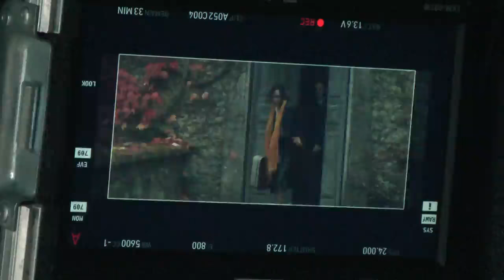VOICE FROM THE STONE - Emilia Clarke & Marton Csokas Interview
Emilia Clarke and Marton Csokas talks about playing opposite each other in the upcoming movie Voice from the Stone. Set in 1950s Tuscany, this drama is the haunting and suspenseful story of Verena (Clarke), a solemn nurse drawn to aid a young boy who has fallen silent since the sudden passing of his mother. However, Verena soon finds herself being lured deeper and deeper into the hidden secrets within the castle.